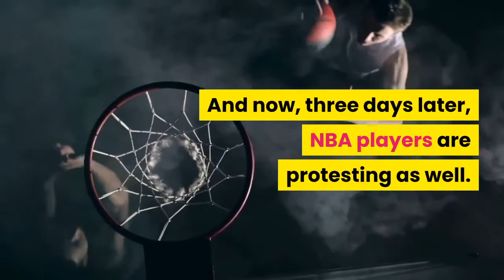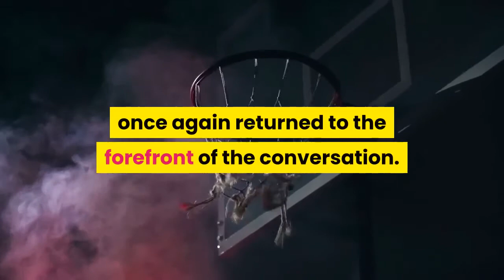The Milwaukee Bucks refused to play their playoff game on Wednesday in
Protests have erupted around the country after police shot Jacob Blake seven times in the back in Kenosha, Wisconsin, on Sunday. And now, three days later, NBA players are protesting as well. The Milwaukee Bucks opted not to take the floor for their Game 5 matchup against the Orlando Magic in the first round of the 2020 NBA playoffs Wednesday afternoon. Though Orlando players were intent on competing, they vacated the floor with four minutes remaining before tipoff as it became apparent their opponents would not be playing. Shortly thereafter, staff began removing equipment from the gym at the ESPN Wide World of Sports Complex in Orlando, Florida.''We're tired of the killings and the injustice, '' Bucks guard George Hill told The Undefeated after the game's designated start time on Wednesday. Kim Klement-USA TODAY SportsThe decision comes in light of discussions among other teams on whether to miss their upcoming playoff matchups. Players in the NBA bubble at Walt Disney World have described feeling trapped and helpless as social unrest has once again returned to the forefront of the conversation. It remains unclear whether Milwaukee and the Magic will continue their series or, if they do, whether Game 5 will be rescheduled or considered a Bucks forfeit. According to The Athletic's Shams Charania, Milwaukee players remained together in the locker room to call Wisconsin Attorney General Josh Kaul. Orlando players left the arena and have refused to accept the Bucks' forfeit. Milwaukee leads the Magic 3-1.